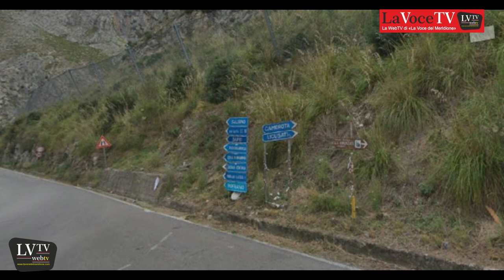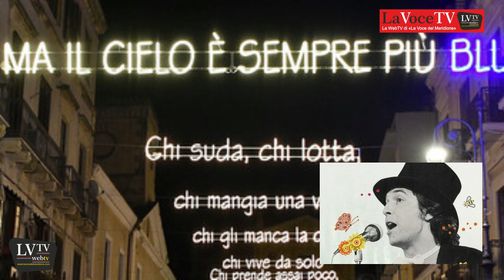LaVoce24 News del 12 giugno 2023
Le News del 12 giugno 2023 a cura della redazione di "La Voce del Meridione" - Informazione libera e indipendente. Senza perdere di vista il concetto di Libertà, nel senso più ampio parliamo delle “LIBERTÀ”, attraverso le nostre pagine, pubblicazioni, video ecc. Daremo un informazione libera ed indipendente, un informazione vera senza padroni ed etichette. Andremo a promuovere, cultura e territorio, arte e musica, enogastronomia e folklore, dando la possibilità di conoscere curiosità, aneddoti, peculiarità che a volte ci sfuggono nel quotidiano. Gli argomenti che tratteremo spazieranno tra politica, cronaca, attualità, cultura, storia, turismo, spettacolo, musica, enogastronomia e folklore. - Siamo sul portale La Voce del Meridione, su Facebook, Instagram, Twitter, canale Telegram e sul Canale YouTube.